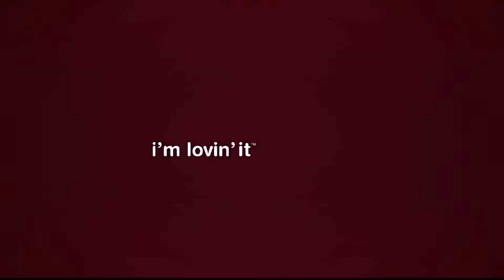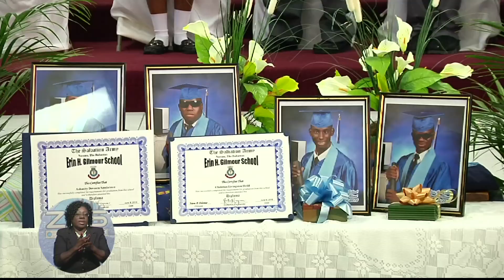ZNS News -Pt.2- Mon. Jun. 8th 2015